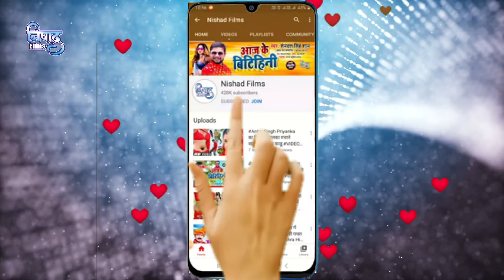VIDEO_SONG_2020 - इस साल का सबसे हिट छठ गाना | छठ घाटे नाचब | Shivam Kumar | एक बार जरूर देखे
►  Album - Chhath Ghate Nachab

►  Singer - Shivam Kumar

►  Lyrics - Hawaldar Pandey

►  Music Director - Prakash Singh